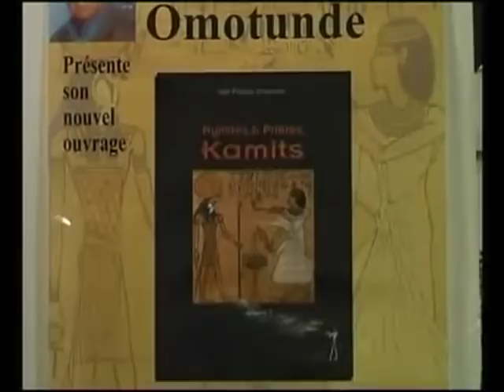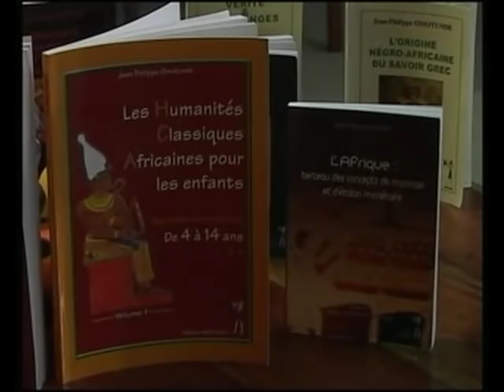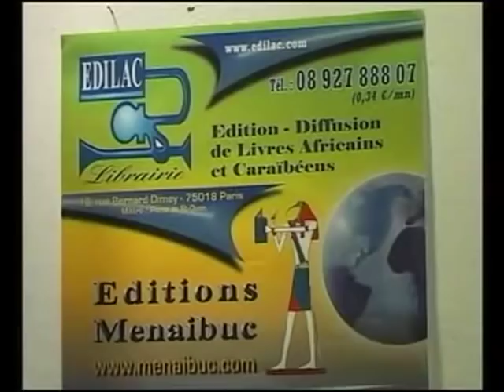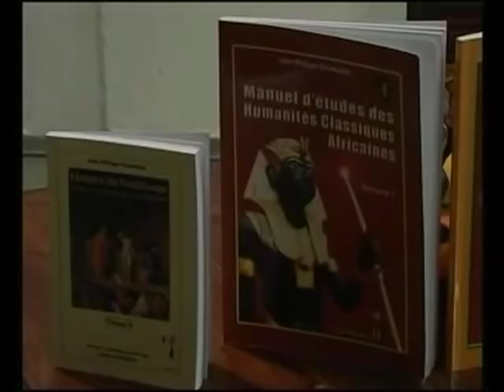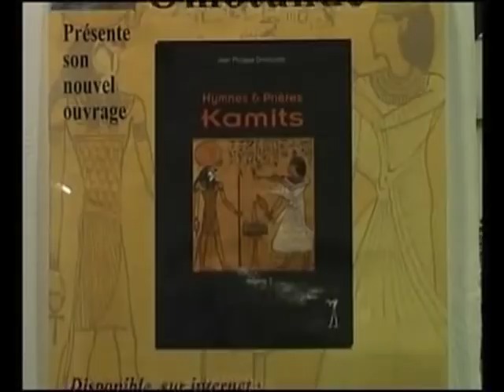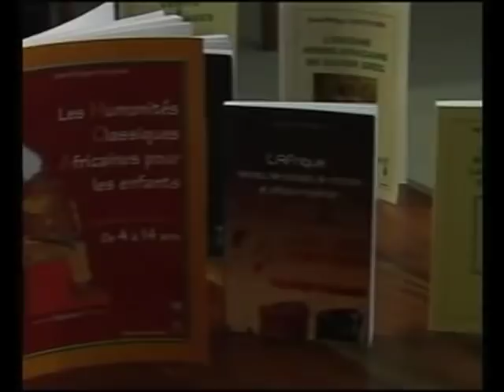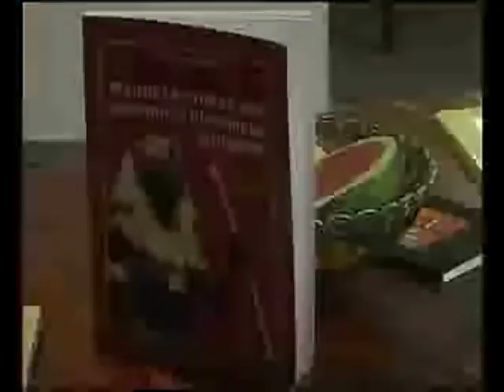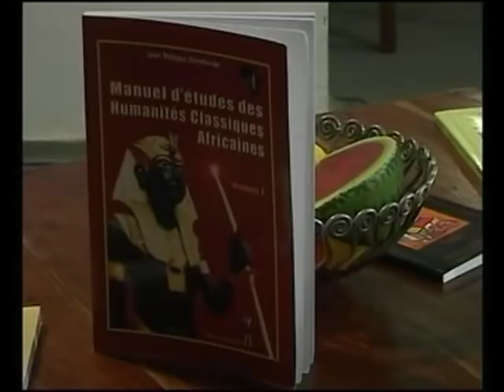Jean-Philippe Omotunde et les Humanités Classiques Africaines